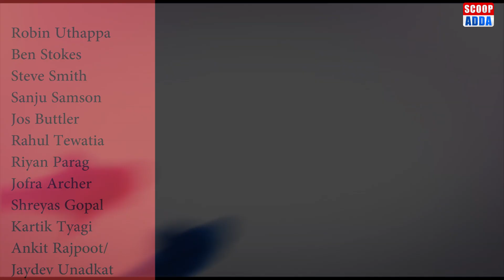IPL 2020 CSK vs RR Playing 11 | RR vs CSK Match Preview | Chennai vs Rajasthan 19 OCT in Abu Dhabi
Click on the link given below to buy your favourite IPL Team Accessories.
On 19 OCT in Match 37 of Indian Premier League season 13 (IPL 2020) MS Dhoni led Chennai Super Kings will be up against Steve Smith led Rajasthan Royals at Sheikh Zayed Stadium Stadium,Abu Dhabi

Content In Video IPL 2020
CSK vs RR Match Preview
CSK vs RR Playing 11
CSK vs RR Prediction